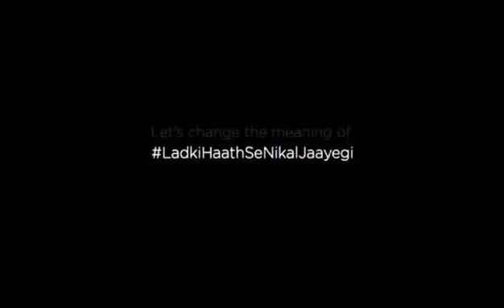aao scl chale hum #?utubevideo#short2023